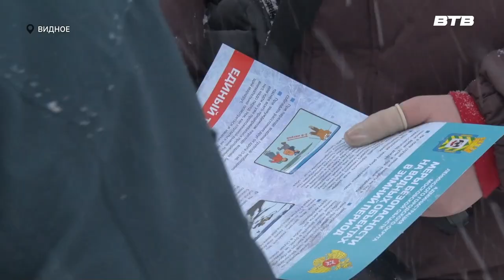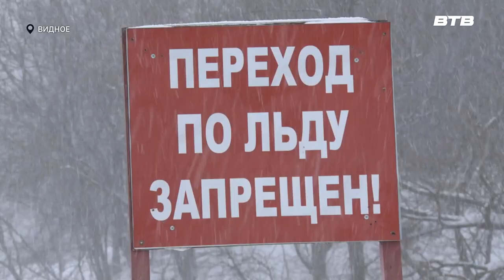МЧС ПРЕДУПРЕЖДАЕТ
Приближается весна. Уже скоро начнётся потепление, а вместе с тем возникнет опасность для выходящих на лёд людей. Первые, кто испытают на прочность поверхность водоёма - дети и любители рыбалки.

Перед тем как выходить на водный объект, необходимо удостовериться в прочности льда. Наиболее опасной считается середина, а также участки вблизи сливных труб и под мостами. Запрещается идти по льду в темное время суток и при плохой видимости.  Если он трещит под ногами, значит двигаться ни в коем случае нельзя. Также стоит знать, что делать, если всё же провалился под лёд.